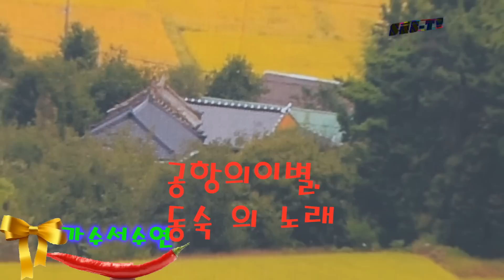가수 서수연 -공항의이별,이성대 작곡가중심쑈-동숙의노래.한국 가요 방송sns-Tv.010-7165-5099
가수 서수연 -공항의이별,이성대 작곡가중심쑈-동숙의노래.한국 가요 방송sns-Tv.010-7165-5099공항의 이별.동숙의노래